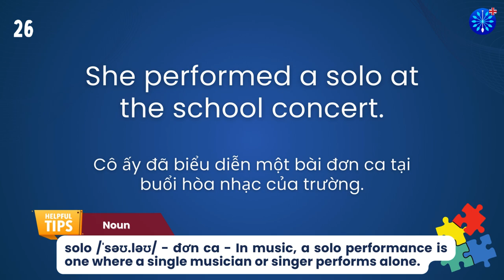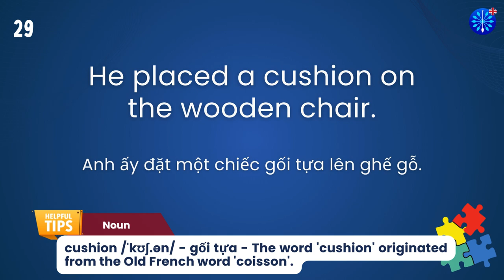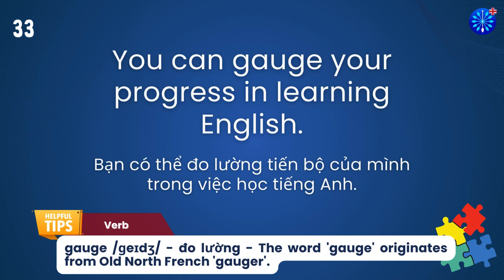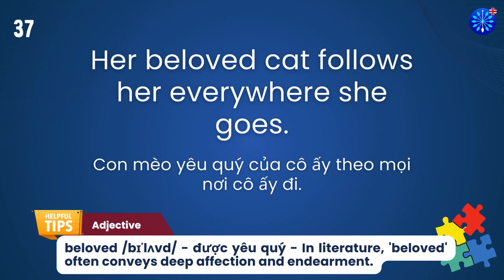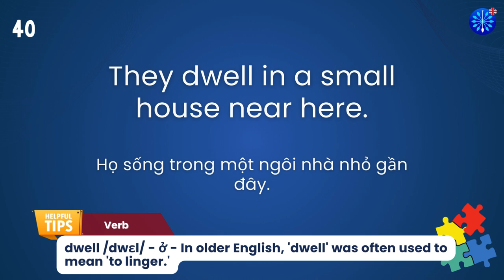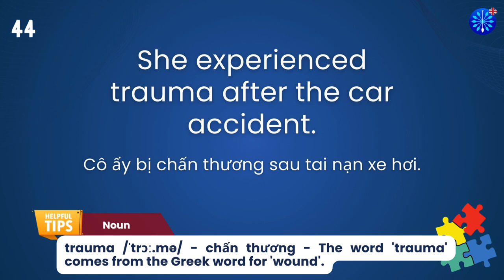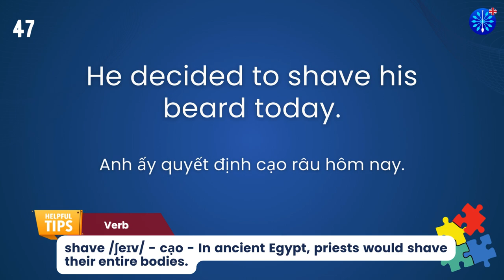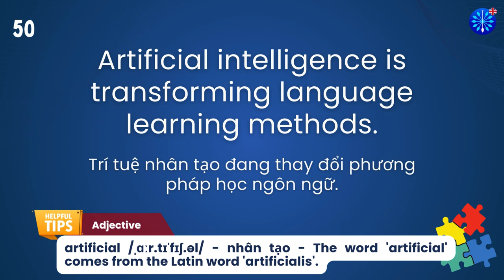Học Tiếng Anh | Từ Vựng Tiếng Anh Toeic Core Phần 54/100 | Perfect for IELTS TOEFL | Words & Samples